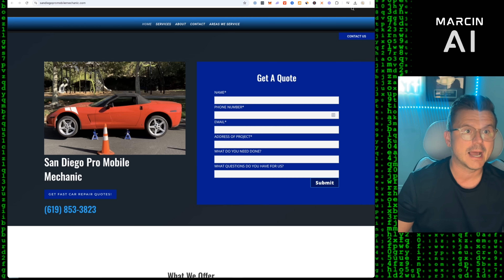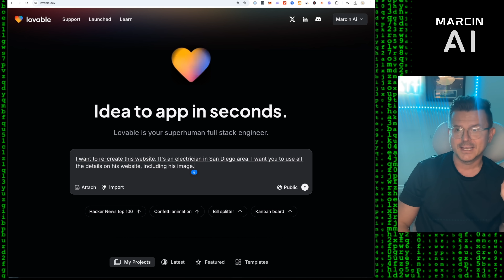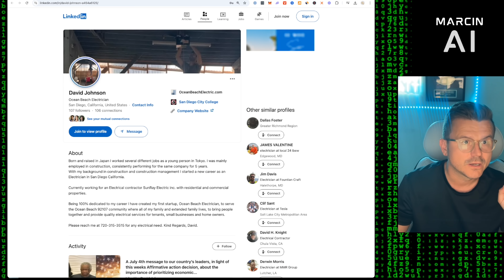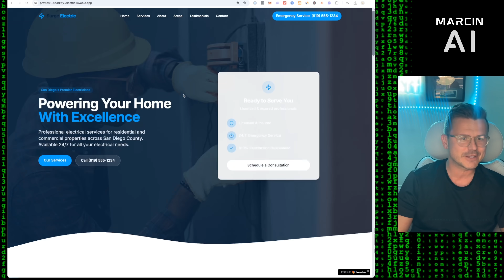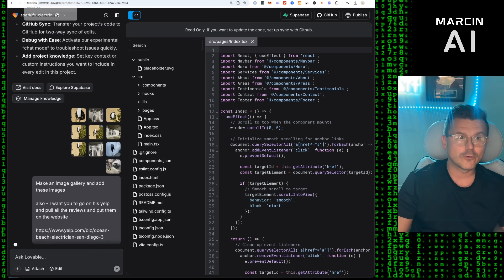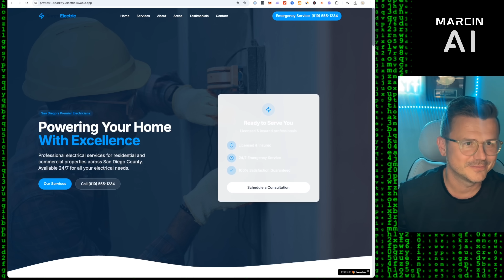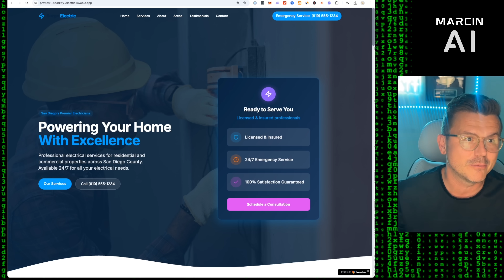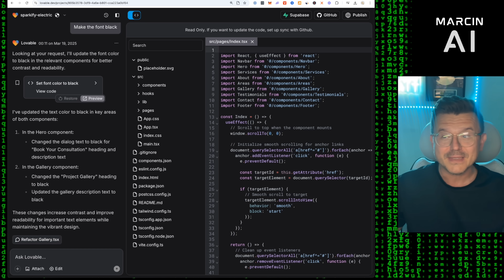Found the UGLIEST Site & Rebuilt It in 10 Minutes with AI!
I used Lovable AI, the no-code tool that’s changing the game, to find some of the worst-looking Google websites for local businesses in San Diego—and wow, I hit the jackpot. I found a website for an electrician that looked straight out of the '90s… so I completely rebuilt it in under 10 minutes with AI! 💡⚡

This is part of my Love Coding series, where I help small businesses by upgrading their online presence with cutting-edge AI website builders. If you’re into AI automation, no-code development, and business transformation, this is for you.

🔥 Watch me turn a broken site into a sleek, high-converting website FAST!

Got question or want to collab?